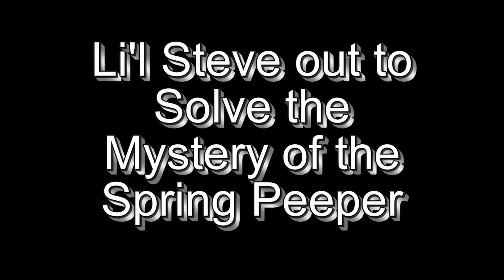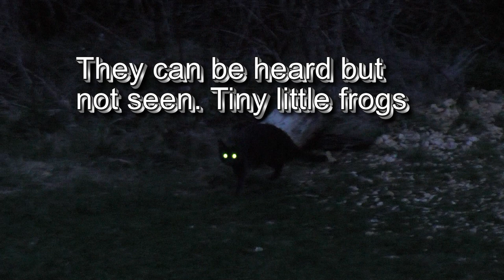Li'l Steve is out to find Spring Peepers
He never found them because they are way too small. Tiny little frogs that remind us of Spring